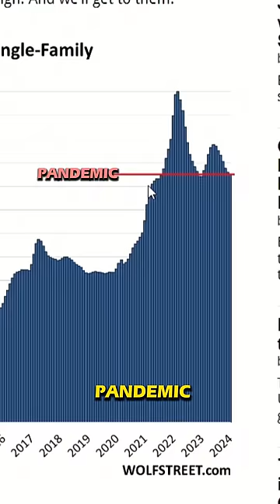Biggest Housing Bubble in the world is in....Canada?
The Biggest Housing Bubble in the world is in Canada. Where home prices adjusted for income and inflation have surged to record levels over the last several years.

Home prices in Canada are more than 2x higher than America in inflation-adjusted terms. However, they have started to come down over the last two years, with prices now down -18% from their recent peak.

However, prices in Canada are still very high. With homes outside of Toronto routinely costing more than $1 million Canadian Dollars. Despite not being renovated in decades.